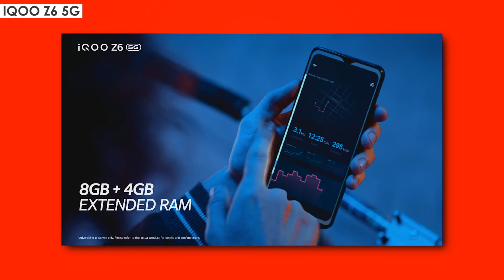iQOO Z6 5G launched in India with 120Hz display, Snapdragon 695 SoC | Price, specifications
IQOO Z6 5G – with 120Hz display & Snapdragon 695 SoC | Price in India, Specifications & Launch date

Hello Friends, IQOO is launched their next smartphones IQOO Z6 5G in India.
In this video, we are going to discuss about IQOO Z6 5G Full specifications, features & Price in India. we will also talk about IQOO Z6 5G performance, IQOO Z6 5G camera, IQOO Z6 5G display, IQOO Z6 5G design, IQOO Z6 5G battery. After that we will discuss about IQOO Z6 5G launch date in India. We will also talk about IQOO Z6 5G price in India. If you want to check out IQOO Z6 5G unboxing, you will find it here if you want. You will also get details about IQOO Z6 5G review and IQOO Z6 5G hands on. I hope you will like the video.

Approx.  IQOO Z6 5G Phone price in India
IQOO Z6 5G Price
4GB + 128GB = 15,499 INR

Gadget24 channel ko support karne ke liye is Link pe click karke purchase karen.

My Gears:
○Canon EOS 6D Mark II
○Digitek Professional Tripod for DSLR Camera
○DIGITEK® Tripod For DSLR Camera
○Boya BYM1 Microphone
○DIGITEK® (DRL 018)LED Ring Ligh For YouTube
○DIGITEK® (DLS-9FT) Light Stand for Ring Light
○Chromakey Green Background
○RGB Flood Light
○SanDisk 64GB Extreme PRO SDXC UHS-I SD Card
○SanDisk Extreme for 4K Video
○Canon EF50MM F/1.8 STM Lens for Canon DSLR Cameras
○Canon Zoom Len EF 24-70mm
○DIGICARE 58mm Variable ND Filter Adjustable ND2 to ND400
○K&F Concept 77mm Density Filter for DSLR Camera Lens
○HIFFIN® Lens Filter Rings Set Hood

TIMESTAMPS
IQOO Z6 5G Intro: 00:00
IQOO Z6 5G Design : 00:27
IQOO Z6 5G Display & Software : 00:48
IQOO Z6 5G Camera: 01:03
IQOO Z6 5G processor & Battery: 01:24
IQOO Z6 5G Additional Features: 01:55
IQOO Z6 5G Price in India & India launch Date: 02:07